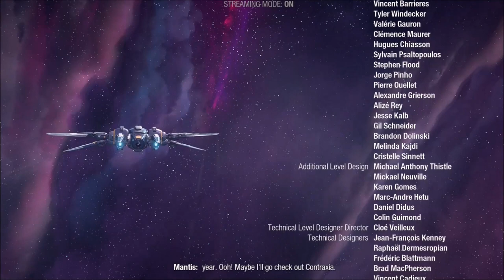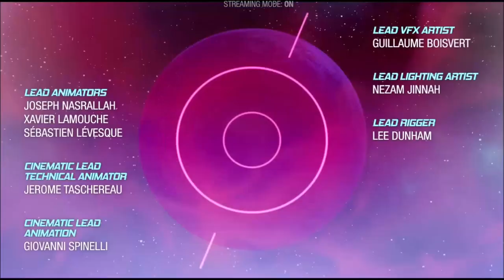Final Boss - Marvel's Guardians of The Galaxy - Let's Play part 21/Ending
Can we save Nikki and the Galaxy or will we fail at the last second and suffer the consequences.